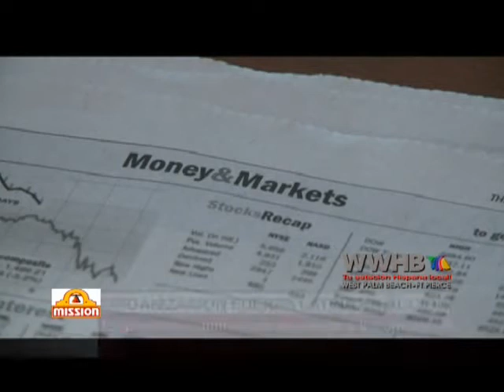Enfoque_FuerzaLatina-1.mp4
Gracias a Carlos Mahecha, con Enfoque Comunitario de West Palm Beach FL  y Azteca TV por la oportunidad de difundir nuestra Fuerza Latina en Accion.